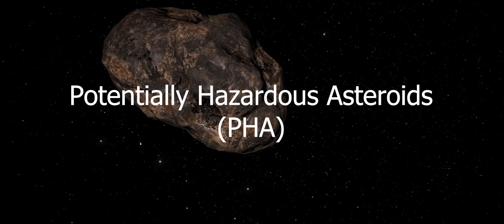NASA warns of 3 Potentially Hazardous Asteroids approaching Earth in December 2022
Asteroids orbit around the sun and sometimes while orbiting it makes relatively close approaches to our planet. Some of these Asteroids are considered as Potentially Hazardous near-earth objects.

According to NASA, the asteroids which posses more than 150 meters diameter and flying closer than a distance of 7.5 million kilometers away from the earth is termed as potentially hazardous objects.

In this video we will talk about 3 potentially hazardous asteroids that will approach close to our planet in the month of December 2022 as per the information received from  NASA's JPL at California Institute of Technology.

Please watch the whole video to know the expected date of  closest approach, the approximate size  and at what speed the asteroids are approaching.

CREDIT : NASA/JPL-TECH/ESA/APL/ESO
Music used Voyager - by Jonny Easton